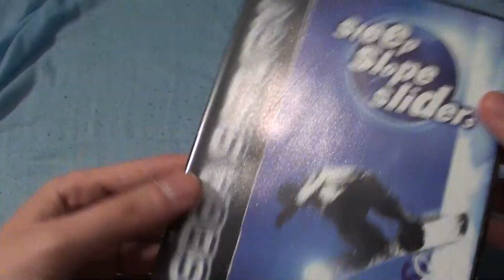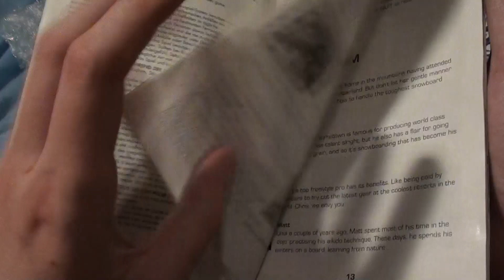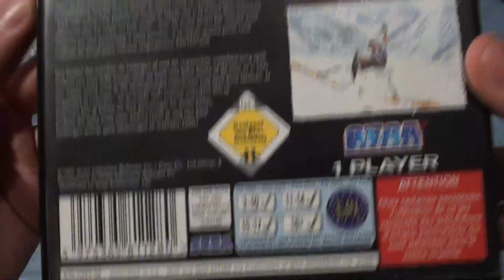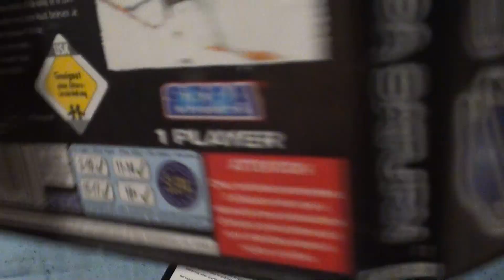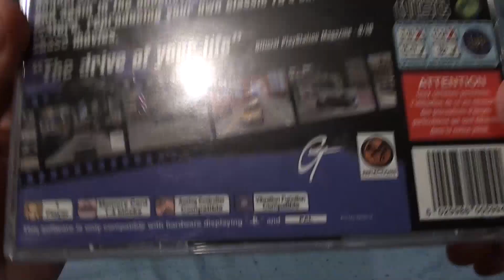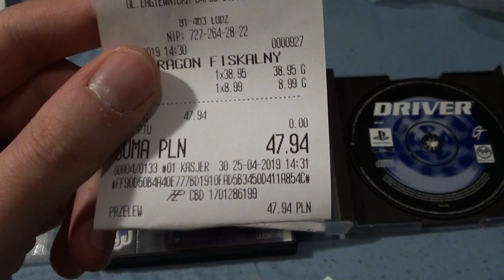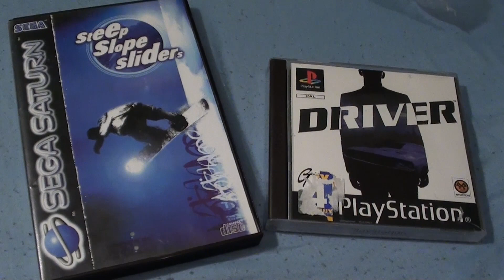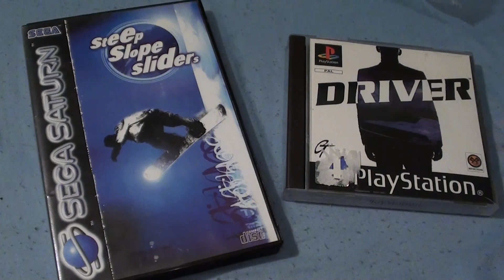Unboxing (PL) - Steep Slope Sliders (SAT), Driver (PSX)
(1997, 1998 - Victor Interactive Software)
(1998 - Reflections)

Obie gry przyszły w tym samym dniu i jedna z nich to nawet miły dla oka retrogracza snowboard na Saturna, zaś drugi to jeden z najlepszych gier z otwartymi mapkami do zwiedzania na PSX-a.

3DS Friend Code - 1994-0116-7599